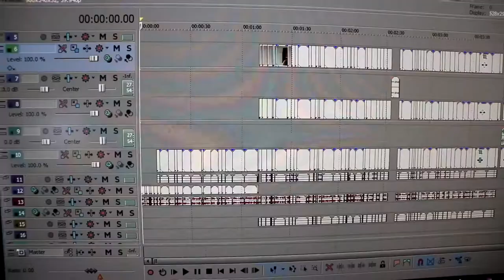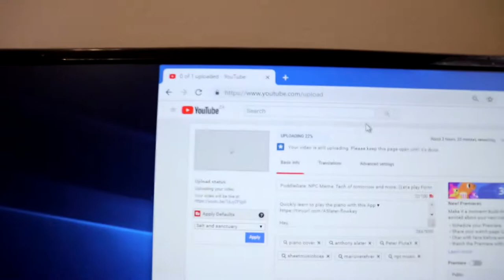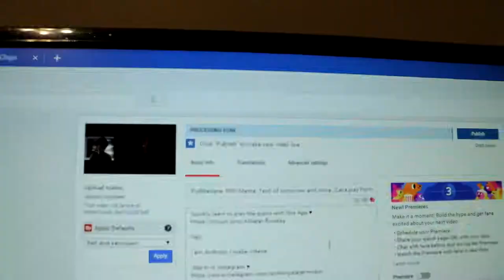Canon 800D First Vlog! (T7i) it's AWESOME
Hey,